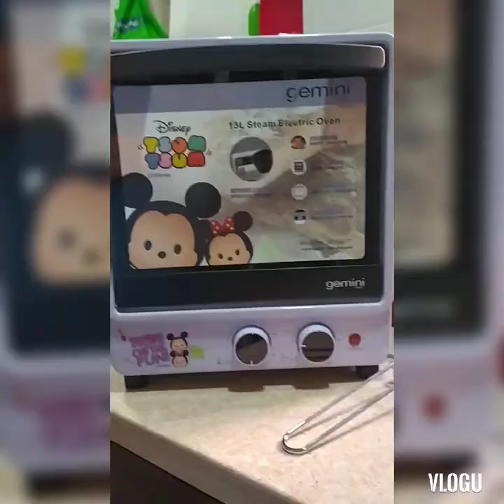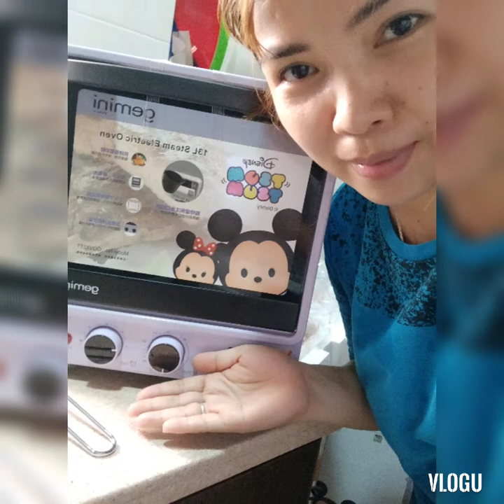UNBOXING NEW GEMINI 13L STEAM ELECTRIC OVEN (Italy)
Gemini 13L electric Steam oven ( Italy)